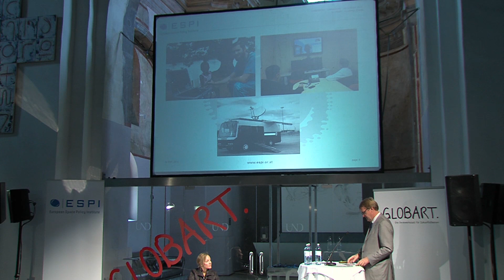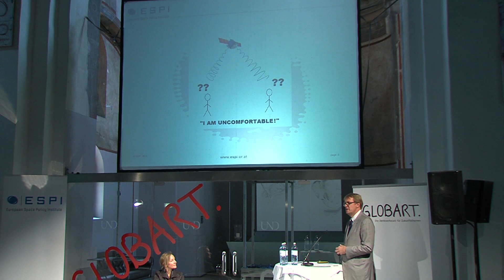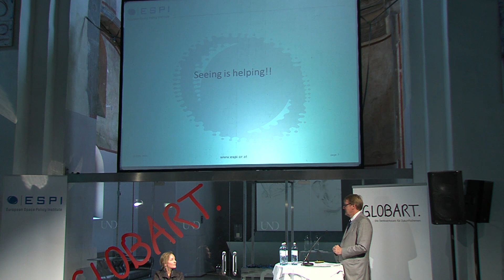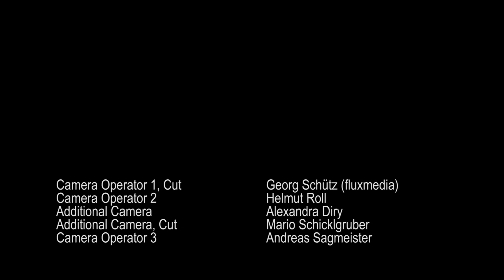Peter Hulsroj - Humanitarian Telemedicine // GLOBART Academy 2014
Since 2011 director of the European Space Policy Instituts in Vienna (Austria). 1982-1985 attorney at the law firm Bech-Bruun in Copenhagen, Denmark. 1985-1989 Contracts Officer, European Space Ageny ESTEC (Noordwijk, The Netherlands). 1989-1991 Contracts Officer, EUMETSAT in Darmstadt (Germany). 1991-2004 Head of the Contracts & Legal Affairs Division, EUMETSAT. 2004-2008 Legal Adviser, Preparatory Commission, The Comprehensive Nuclear-Test-Ban Treaty Organization, Vienna (Austria). 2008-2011 Director of Legal Affairs and External Relations, ESA.

In the context of the GLOBART Academy Peter Hulsroj talked about Telemedicine and the use of our digitally and technically connected world in medical fields.